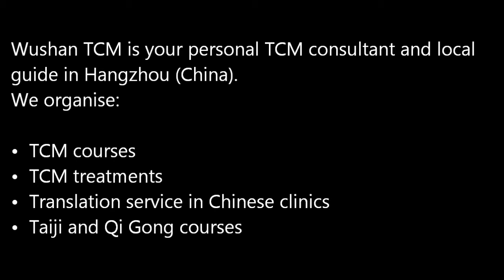Wushan TCM - Chinese medical network in Hangzhou, China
The founder of Wushan TCM, Tim Vukan, is a native German who started his schooling and career path in Hamburg, Germany. Through his university studies in Hangzhou and Kunming, he became fluent in the Chinese language, which has become his third language, along with German and English. Translations of technical texts, articles and books from the field of TCM, life care and martial arts provide the reader with authentic information, which is the basis for much of Mr. Vukan's knowledge.
In the year 2008 Mr. Vukan was inspired through his study of TCM in China to create a global network of doctors, therapists, teachers and interested parties in TCM. This allows for clients from China and from other countries to foster relationships and enhance a mutual understanding of cultures. The service provides direct contacts with TCM universities and organisations, TCM doctors and students in China, Germany, Sweden, Israel, the USA and other foreign countries. Professional translation services offer the student much help in their studies.
Wushan TCM stands for competence and authenticity! It is a network which reports about the various fields of TCM in China and abroad. It provides technical reports as well as series of images and videos. Here you can get a fascinating insight into the practice of TCM...coming to you directly from China!
You have the opportunity to book TCM introduction courses, guided TCM treatments in Chinese clinics, language translation service and courses about Taiji and Qi Gong.